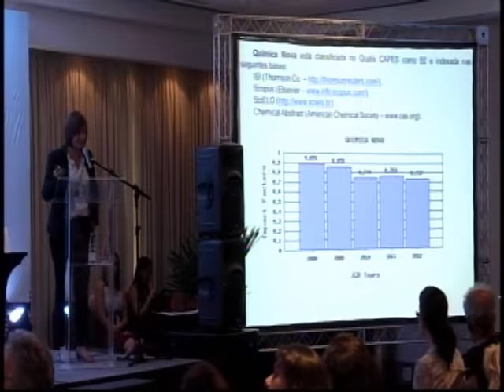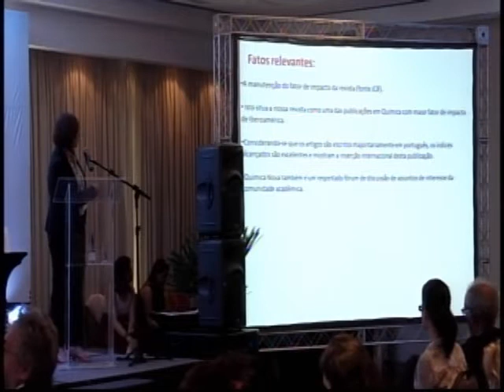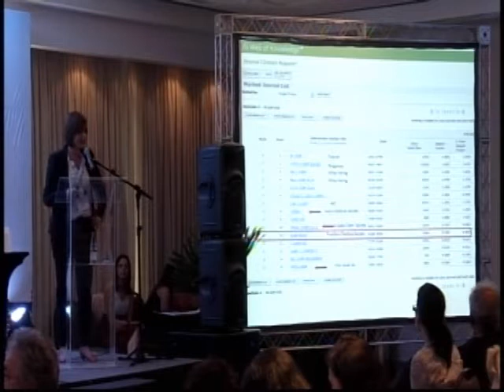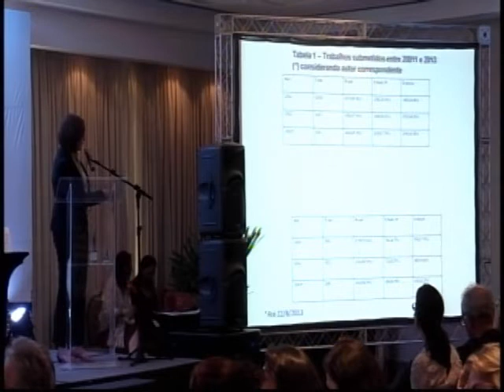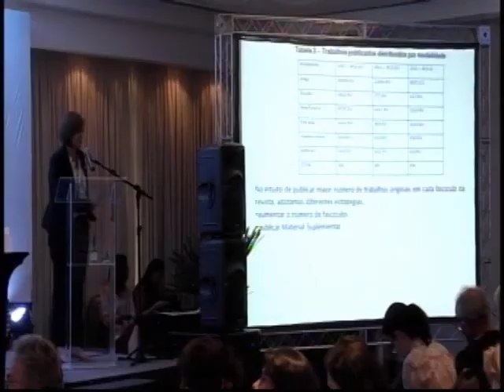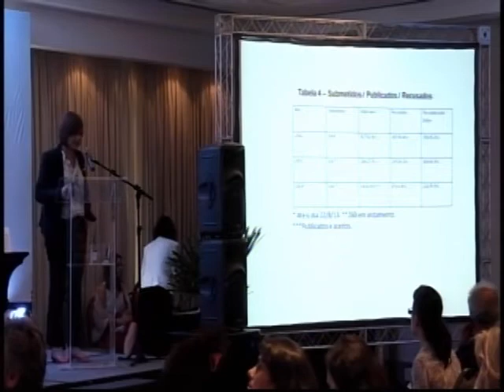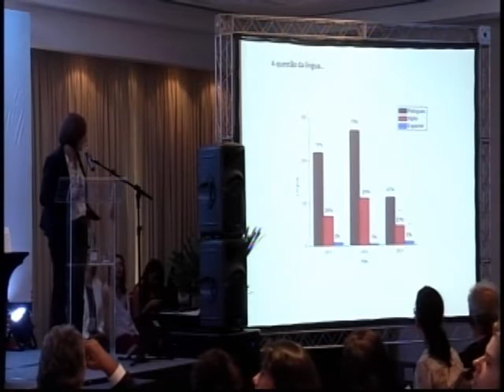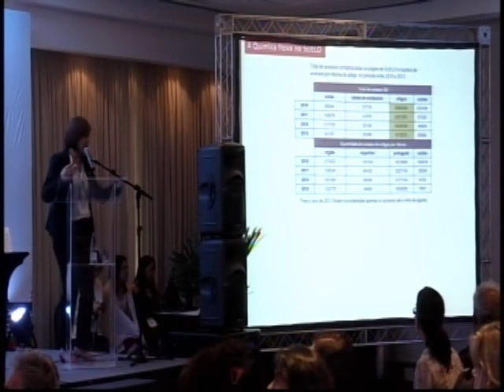SciELO 15 Anos - Química Nova: o caso de um periódico científico multilíngue, por Susana Torresi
Susana Inês Cordoba de Torresi

Nesta palestra estaremos apresentando dados editoriais de um dos periódicos da Sociedade Brasileira de Química (SBQ), a sua mais antiga publicação: Química Nova, com 36 anos de existência. Considerando a extensa atividade editorial da SBQ, cada um dos seus periódicos, tem uma missão e um objetivo bem estabelecido. Assim, Química Nova é um periódico multilíngue (português, inglês e espanhol) e a mais importante publicação em Química da Ibero-América.